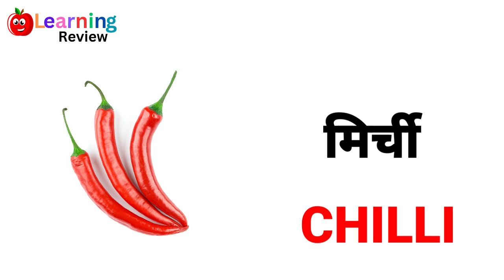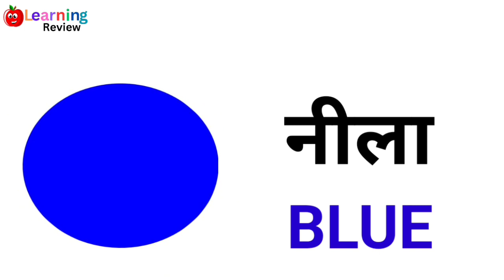Name of fruits ll Name of animals ll birds ll animals ll vechile ll learning Review.